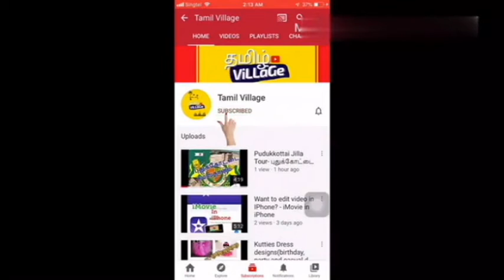Night time crackers bursting video